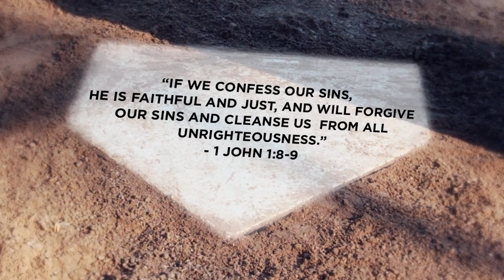Welcome Home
In Mathew 5:8, Jesus said, "Blessed are the pure in heart, for they shall see God." This short film, produced by Cory Heimann of Likable Art, metaphorically communicates the importance and beauty of confession, showing the parallel between home plate on the baseball diamond and the human soul.